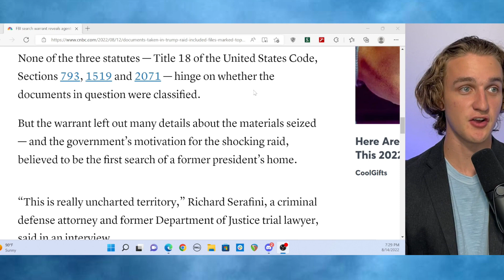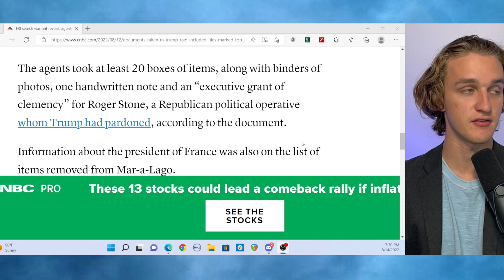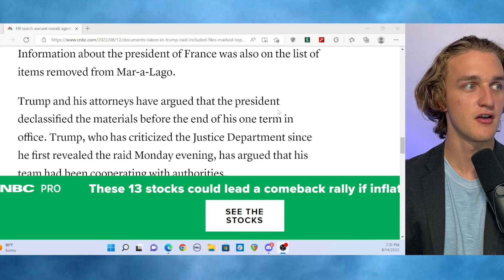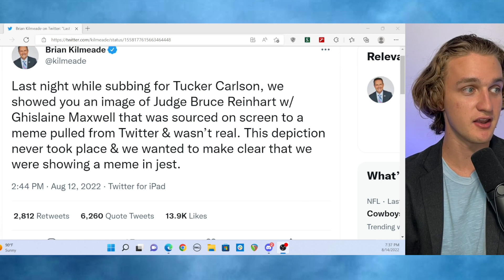WATCH: Brian Kilmeade Gets HUMILIATED By Sean Hannity Live On Fox News!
News broke on Friday about the unsealed warrant used to raid Mar-A-Lago... meanwhile Brian Kilmeade was spreading misinformation on Fox News.